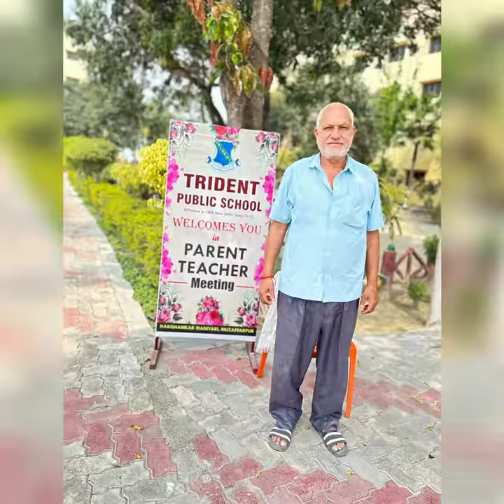Annual Parents Teacher's Meet 2023-24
An insightful Parent-Teacher Meeting 2023-24 where we discussed your child's progress, goals, and collaboration opportunities. ParentTeacherMeet23 Engagement EducationPartnership StudentSuccess CommunityInvolvement"